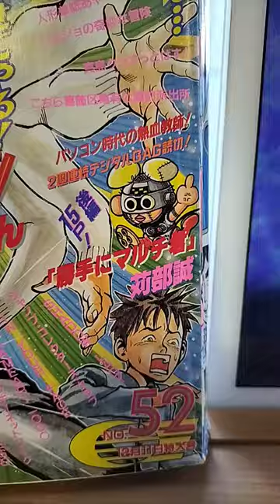セクシーコマンドー外伝すごいよ!!マサルさん（うすた京介）新連載！1995年少年ジャンプ52号は定価200円！